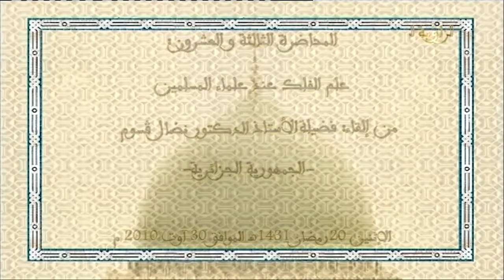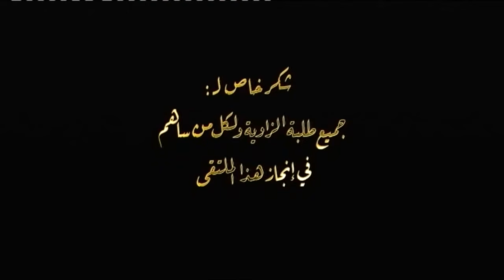علم الفلك عند علماء المسلمين - نضال قسوم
نضال قسّوم
أستاذ الفيزياء وعلم الفلك ومساعد عميد في الجامعة الأمريكية في الشارقة في الإمارات العربية المتحدة. نشر العديد من الكتب حول العلم ذات صلة مباشرة أو غير مباشرة بالإسلام، فضلاً عن   عشرات من الأوراق البحثية في الفيزياء الفلكية والعديد من المقالات حول العلم والتعليم والثقافة. وهو المؤلّف ( بالشراكة مع أ.د جمال ميموني) لكتاب ” قصة الكون” بالعربية. وقد قام بتنظيم مؤتمرين حول الإسلام والفلك/ العلم (وشارك في تحرير كتب أعمالها العلمية) المتعلّة بالتطبيقات الفلكية في المسائل الإسلامية.

الملتقى الخامس لسلسلة الدروس المحمّدية
الإثنين 20 رمضان 1431
فضيلة الأستاذ الدكتور نضال قسوم - الجمهورية الجزائرية